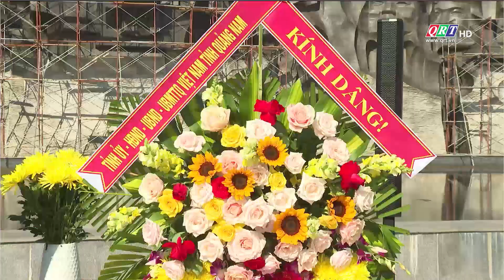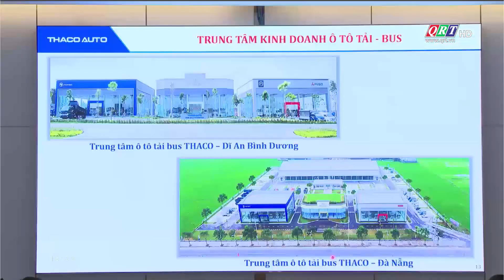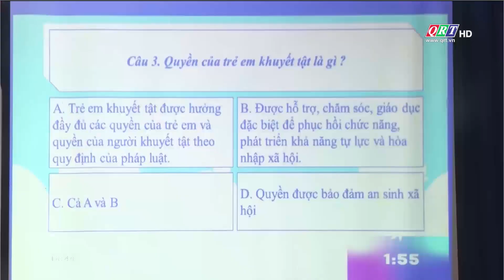Thời sự tối Truyền hình Quảng Nam | 23-06-2023 | QRT